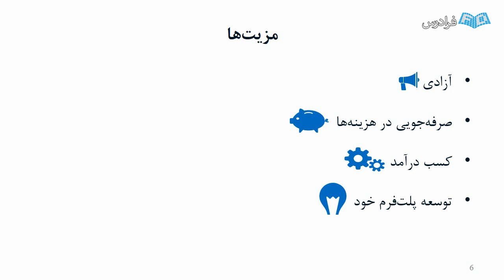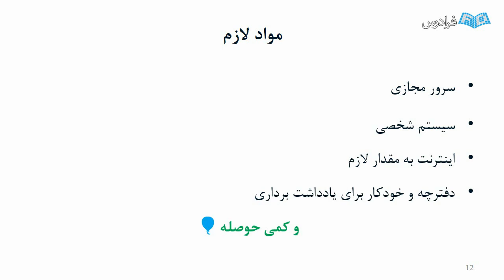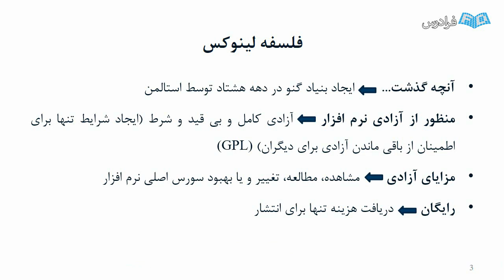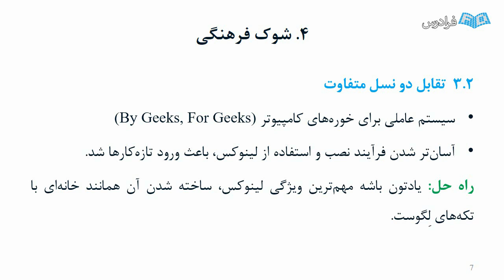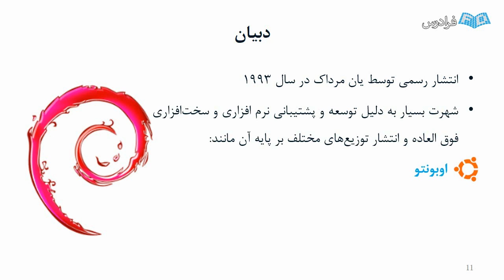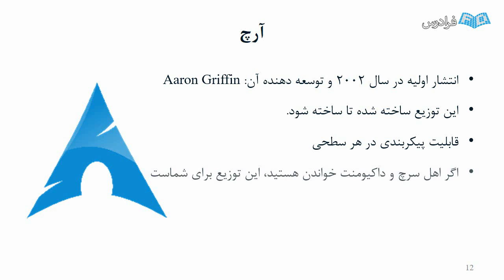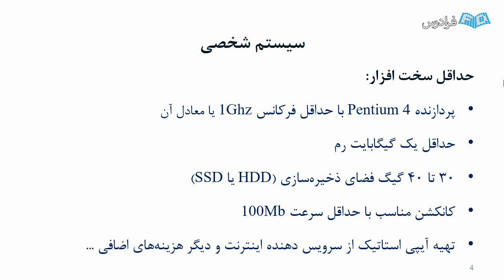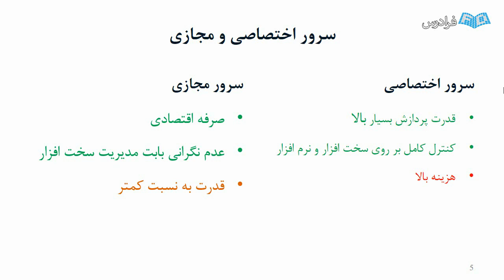آموزش مدیریت سرور لینوکس Linux CentOS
FaraDars: آموزش مقدماتی مدیریت سرور لینوکس Linux CentOS - (برای مشاهده نسخه کامل آموزش به لینک زیر مراجعه کنید)

0:00:00 درس یکم: آشنایی با مدیریت سرور لینوکس (CentOS)
0:09:18 درس دوم: نصب لینوکس بر روی سرور
0:27:23 درس سوم: راه اندازی وب

پشت هر سایت (کسب و کار) موفقی، یک سرور خوب در حال کار است. این سرور برای خوب بودن و خوب ماندن نیازمند شخصی است که همواره نظاره گر اتفاقاتی که برای آن می افتد باشد و برای هر کدام تصمیم مناسبی را اتخاذ نماید. بدون شک، پیکربندی سرور یکی از بزرگ ترین مشکلاتی است که یک مدیر سایت یا تازه کار در لینوکس (Linux) و طراحی وب با آن برخورد می کند.

اغلب، این مشکل آن قدر بزرگ می شود که تبدیل به یک کابوس شده و در نهایت، مجبور می شوید کار را به یک حرفه ای با صرف هزینه بسپارید. قطعا می توانید با خرید یک هاست آماده، از این مشکلات فرار کنید، اما با خود روراست باشید، با افزایش ترافیک وب سایت تنها گزینه، خرید یک سرور است و این یک واقعیت غیر قابل اجتناب است، البته افزایش ترافیک، تنها یک دلیل برای انتقال خدمات به یک سرور مجزا است. امنیت، سرعت و کیفیت بالاتر از مواردی است که شما را به این انتخاب وا می دارد.

اگر هیچ تجربه ای در استفاده از لینوکس ندارید، نگران نباشید، در این فرادرس شما را گام به گام تا قله موفقیت پیش خواهیم برد. در هر درس، آموزش ها و دستورالعمل های کامل و دقیقی قرار داده شده است که به کمک آن ها می توانید این فرادرس را به خوبی پشت سر بگذارید و دانشجویانی که این فرادرس را به پایان می رسانند توانایی و دانش آماده سازی و پیکربندی سرور شخصی خود را به دست خواهند آورد.

آموزش مقدماتی مدیریت سرور لینوکس Linux CentOS - (برای مشاهده نسخه کامل آموزش به لینک زیر مراجعه کنید)